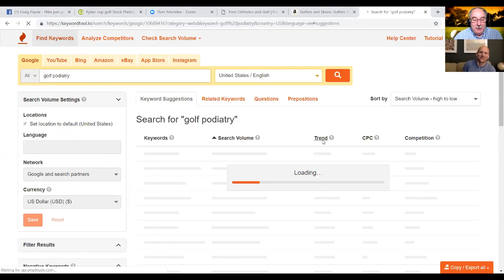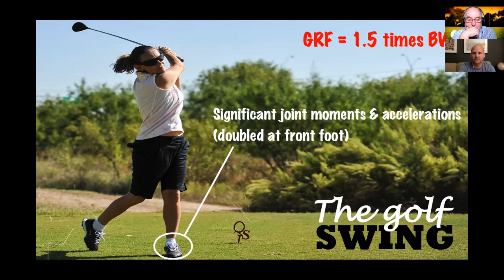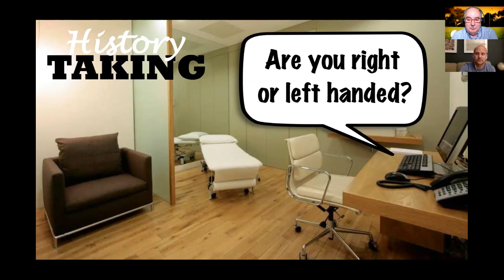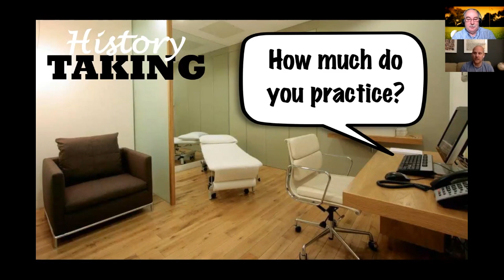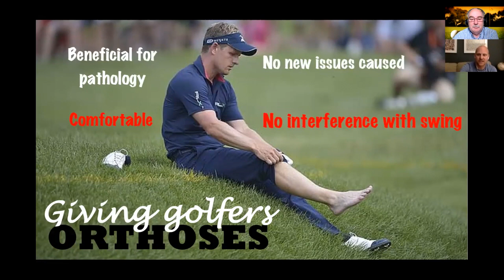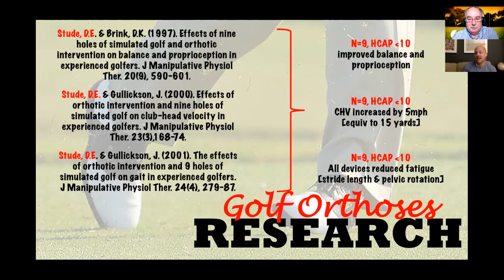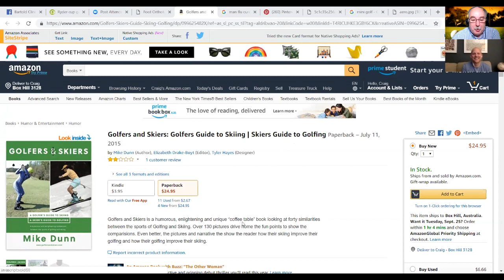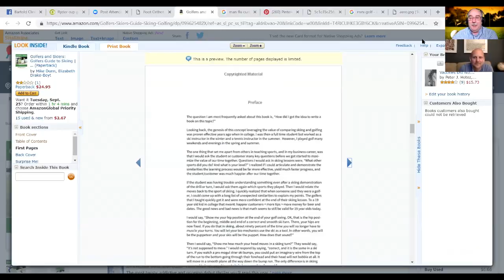PodChatLive: Episode 43 on Podiatry and Golf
Live podiatry chats with Craig Payne and Ian Griffiths. In this episode we discuss the golf swing, the use of foot orthotics in golf and pseudoscience.